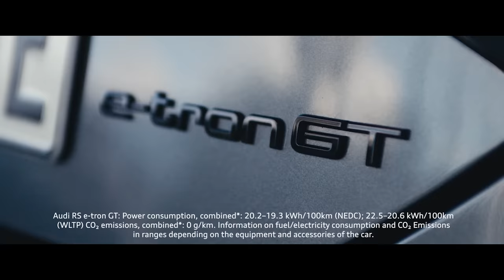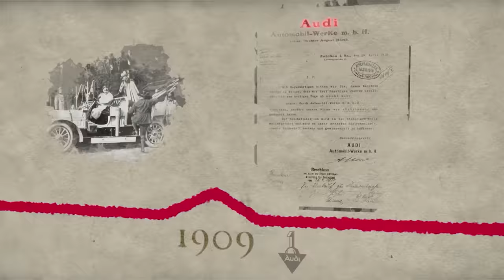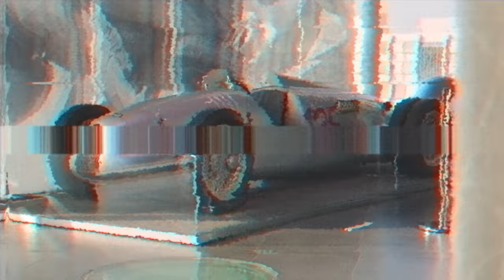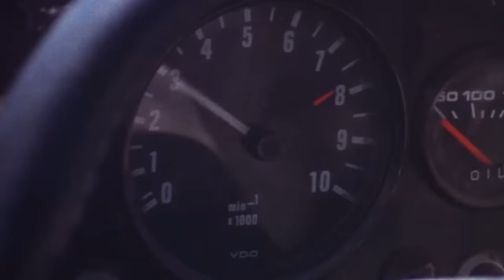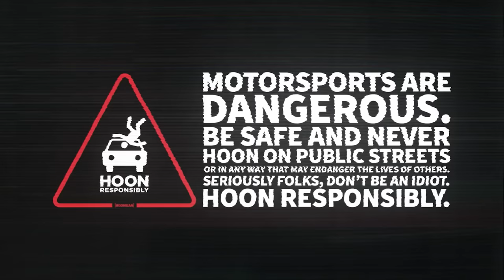Ken Block Joins Audi! And Gets The Ultimate Welcoming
I am excited to announce that I have teamed up with Audi  on an electrifying new partnership, which will include expanding the Gymkhana franchise to include a new installment starring a very top secret Audi e-tron. The film, dubbed Electrikhana, is scheduled to release in 2022. This union will also see me exploring Audi’s cutting-edge racing and EV technologies, plus serve as a catalyst to push the limits of what’s possible in an electric vehicle.  This partnership is literally a dream decades in the making.

Audi’s efforts in the WRC, specifically with their Group B cars, along with their wins at Pikes Peak in the 1980’s is what led me down the path to become a rally driver.  Their Quattro system pioneered the AWD car revolution and forever changed the sport of rally, and now I’m getting a chance to be a part of their next leap in motorsports with electric performance. It’s quite an honor, and humbling, to now consider myself a part of a team that I have highly respected for so long. And I can’t wait to share more details on the vehicle Audi is building for Electrikhana, it’s going to be insane.

To lead off the new relationship, I recently traveled to Audi’s home in Ingolstadt, Germany to emerge  in all things Four Rings. This trip is documented in a three-part series, the first episode of explores the influence, heritage, and the future of the automobile manufacturer in racing.  I got to sample an arsenal from Audi’s current line up including the new ridiculous fast, Audi RS e-tron GT as well as the Audi e-tron Vision GT concept car. But while the partnership looks to the future of performance, I wasn’t going to miss out on an opportunity to drive some iconic machines from the past, including Hans Stuck’s championship winning DTM Audi V8 and Walter Röhrl’s legendary Group B Audi Quattro S1 E2. In addition, I got an intimate look at Audi’s all new Dakar-racecar, the RS Q e-tron racer that will be reimagining the way people view electrification in long distance, endurance racing.  All of which can be seen in the coming episodes.

And to answer the question on everyone’s minds: why the switch to electrified vehicles? For me, it’s simple really: It’s new. It’s high level performance. It’s the future. And new technology and forward thinking - the things Audi is great at - can be used to have even more fun with cars, and I am all about that.